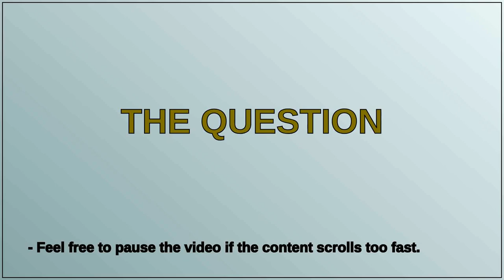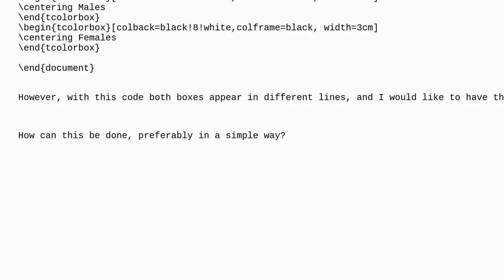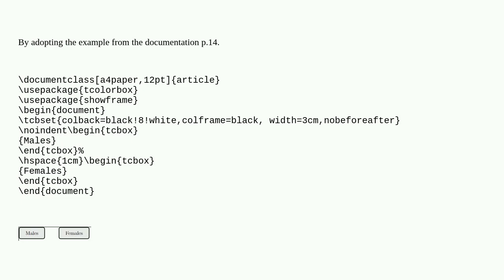Tex: How to position two tcolorboxes next to each other on the same line and adjust the distance ...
How to position two tcolorboxes next to each other on the same line and adjust the distance between them?

A special thanks goes out to the community

  tcolorbox